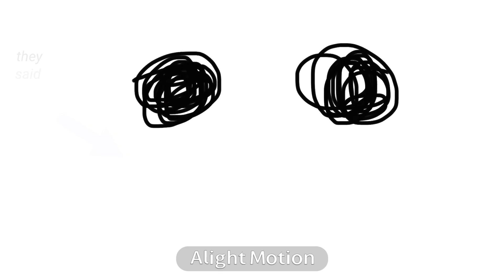jobless mondays [oc lore]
Mitski so good

OC(s) •
Alison
Harmony
Harmony’s Mother
I used a mix of alight motion and capcut